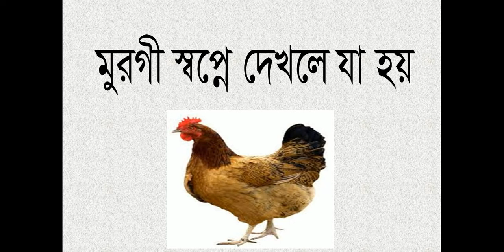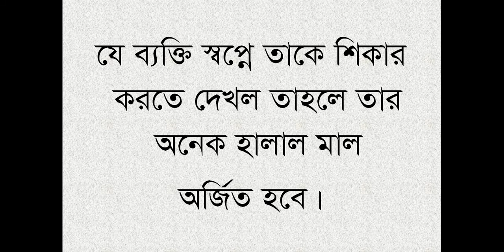মুরগী স্বপ্নে দেখলে কি হয়,murgi sopne dekhle ki hoy